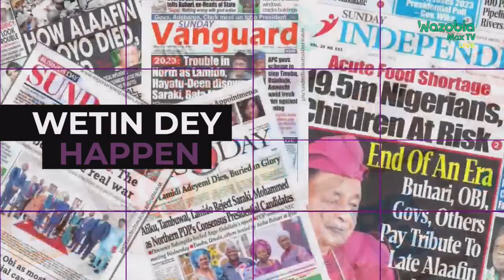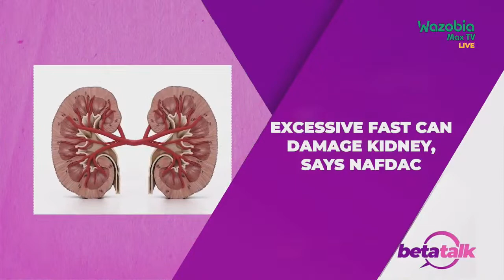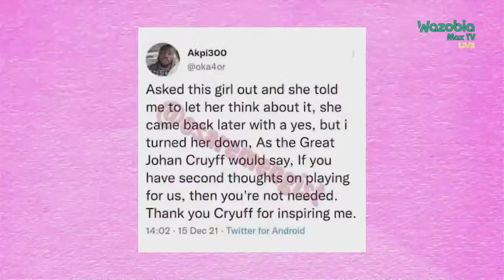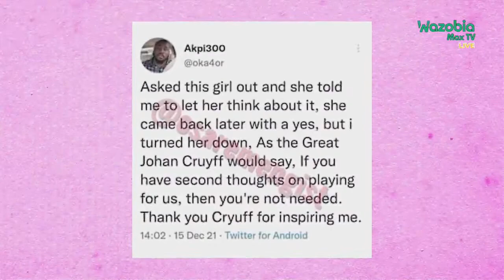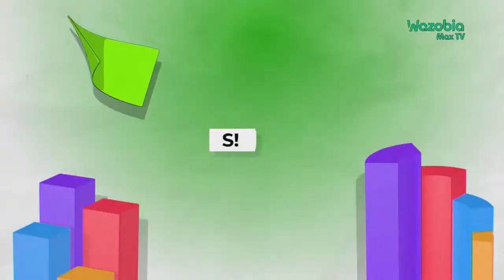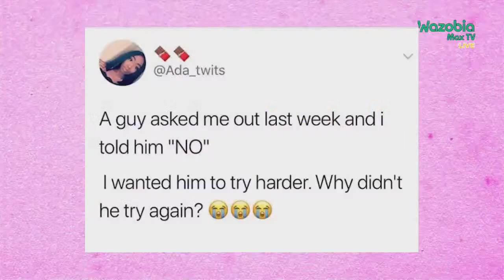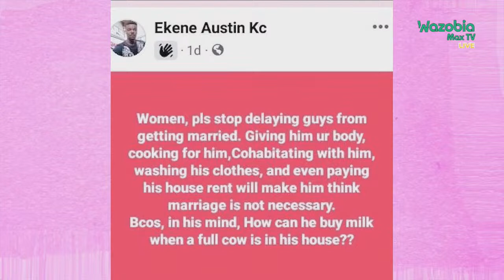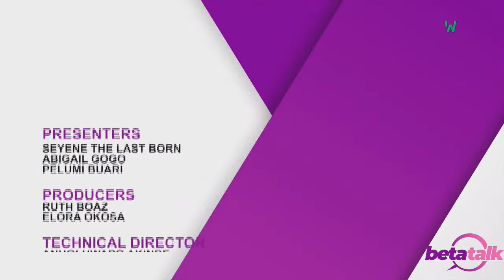Excessive Fast Can Damage Kidney, Says NAFDAC | BETA TALK LIVE (JAN 24)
The Director-General of the National Agency for Food and Drug Administration and Control, Prof Mojisola Adeyeye, has said that excessive fast can lead to kidney problems. Adeyeye who said this on Monday while fielding questions from journalists in Abuja noted that using substandard, unwholesome products can also lead to kidney failure and death. Newsmen report that kidney failure happens after your kidneys can no longer properly filter your blood. This causes toxins to accumulate in your body.
According to the President of the Nigerian Association of Nephrology, Dr Adanze Asinobi, about 869 million people globally are suffering from kidney disease and in Nigeria, there is an increasing prevalence of the disease. Meanwhile, the NAFDAC DG said “We are a very religious country – Muslims and Christians, we fast a lot and it is part of the kidney problem. Your body has to have homeostatic balance, meaning the water level in your body must be enough to make your organs function.